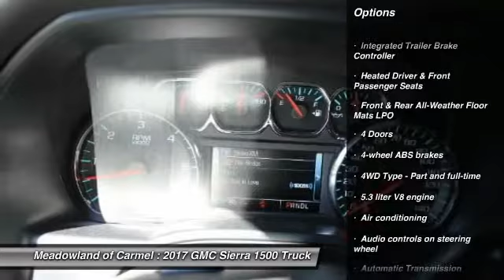2017 GMC Sierra 1500 Carmel NY G17273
2017 GMC Sierra 1500 SLE

Looking for the right truck? Today could be your lucky day. this 2017 GMC Sierra 1500 could be yours.